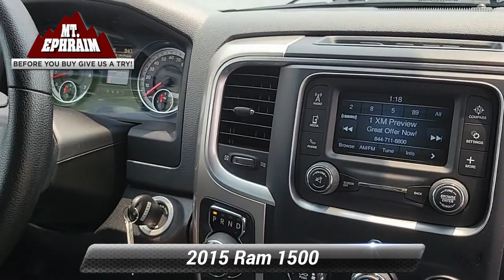Used 2015 Ram 1500 SLT, Mt Ephraim, NJ 72044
Mt Ephraim Chrysler Dodge

620 North Black Horse Pike